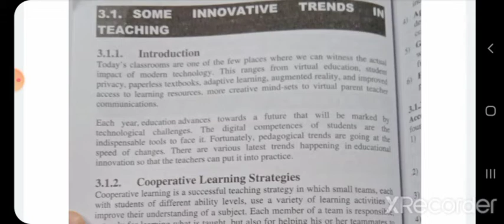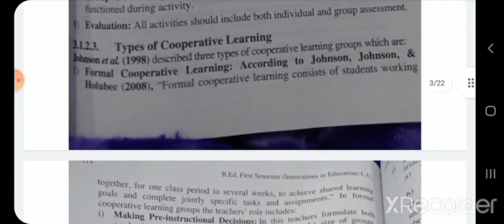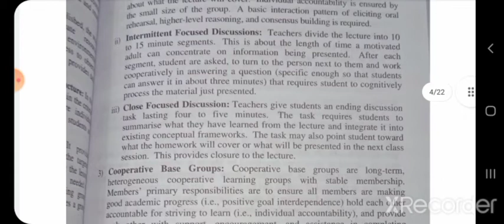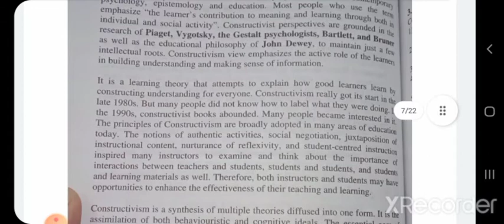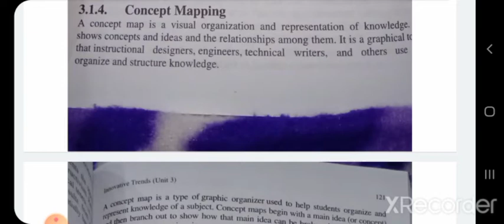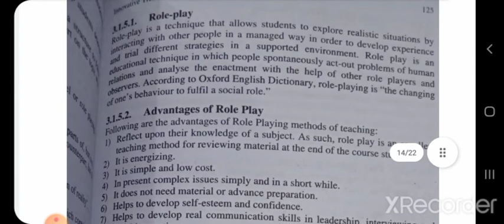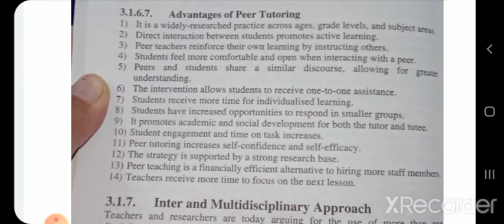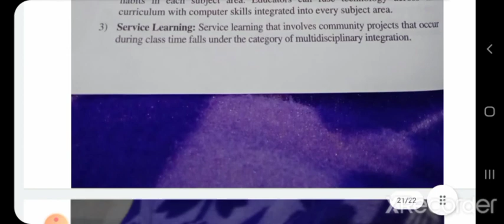Innovation in Education Unit-3 Innovative Trends